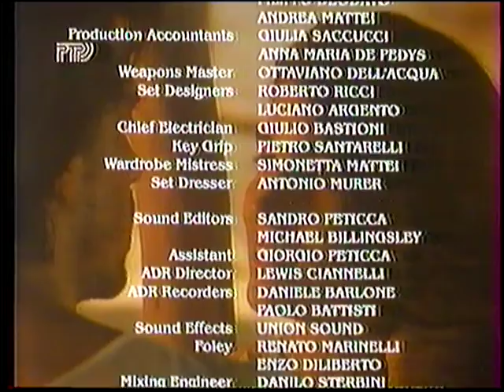Margherita Pace - Ocean (the song from movie picture "Ocean")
Voice Solo - Margherita Pace
The Song "Ocean" composed by Paolo Stefan and Pino Donaggio
You remember and will remember the first view of your love///
This is the Fragment of Movie Picture "Ocean"
If you have a full version of this song, please, write me...